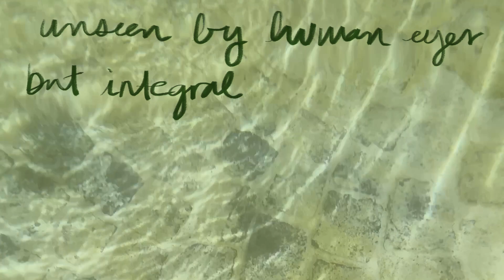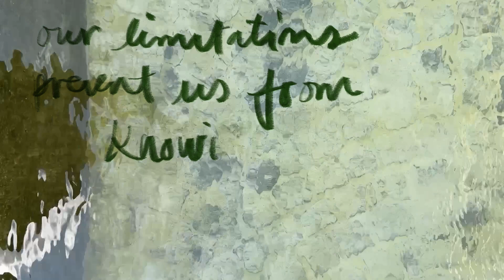Between the hard world and the empty void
In somewhere between the hard world and the empty void, a new video artist’s book by Rachel Simmons, the text—both handwritten and spoken— is interwoven with footage of one of the many public fountains in Basel, Switzerland in which swimming is allowed in water sourced from the nearby Rhein river. Through writing and drawings inspired by and adapted from Patterns in the Void: Why Nothing is Important by astronomer/author Sten F. Odenwald,  Simmons explores Odenwald’s philosophical and scientific efforts to define the Void for his readers, while simultaneously expressing her sense of confusion and frustration about our limitations in seeking answers to unanswerable questions. Originally created for the international group exhibition What colour will my skin be under the water, organized by the Edition/Basel residency in Basel in August 2024, somewhere between the hard world and the empty void, was also inspired by the artist’s physical exploration of the unknown through the cold, green expanse of the Rhein which she presents as a metaphor for the continuous flow of time, space and matter. Footage from inside the fountain runs underneath animated drawings, handwritten text, and Simmons’ reading.  An artist’s book in which the clips can be understood as animated pages, this video, though experimental, also employs familiar elements of Simmons’ book arts practice such as altering found text, asking big philosophical questions, and revealing aspects of the process in the final work. As her first video artist’s book, this project opens new opportunities for Simmons to expand her book arts practice through an exploration of time, sound and movement.